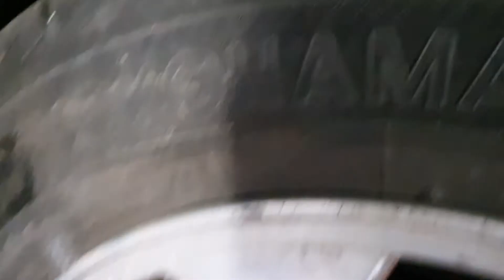What to know when changing your tires in Sweden